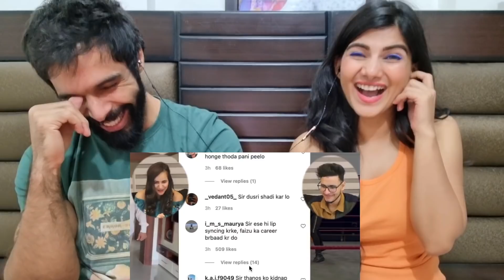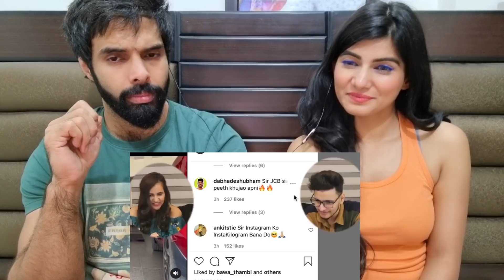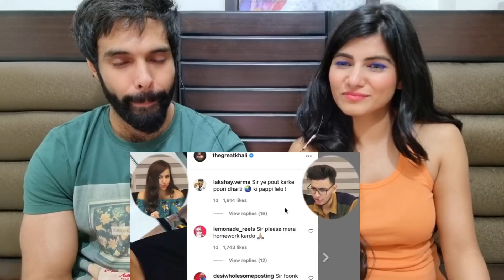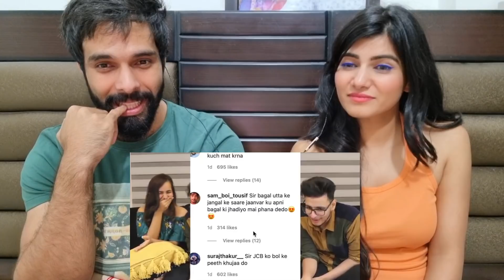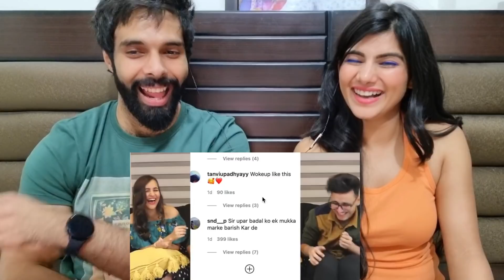Great Khali's Instagram is The Funniest - Try Not To Laugh Challenge vs My Sister | Reaction !!